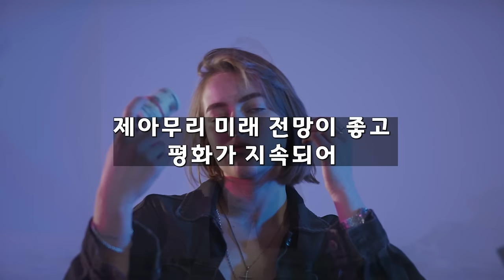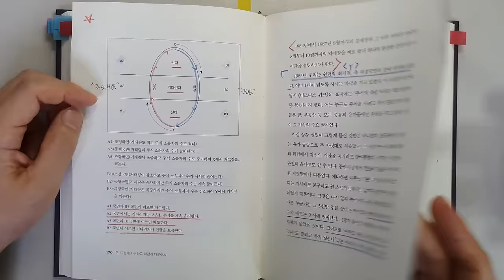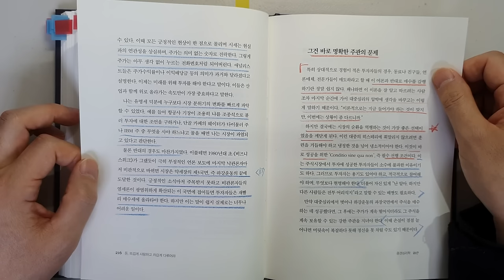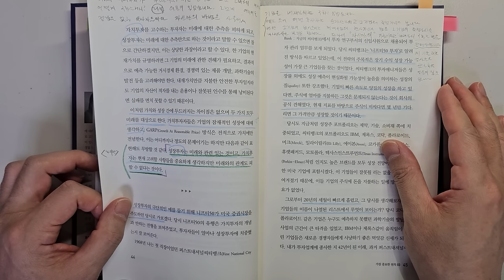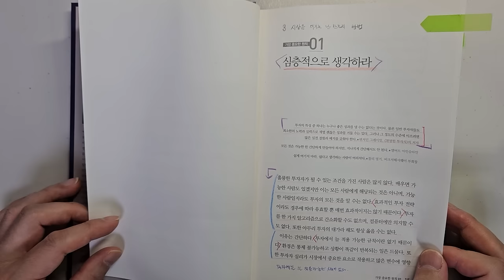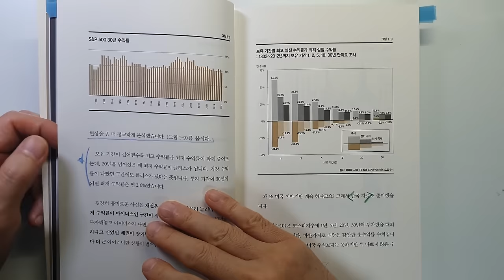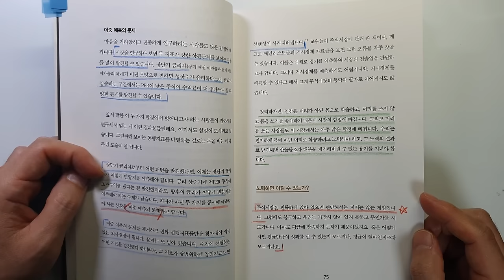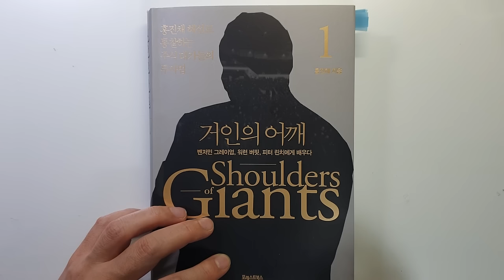앙드레 코스톨라니, 하워드 막스, 홍 진채 주식 투자대가의 전설적인 주식투자 책 3권 주식|투자|재테크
앙드레 코스톨라니 : 돈 뜨겁게 사랑하고 차갑게 다루어라
하워드 막스 :  투자에 대한 생각
홍 진채 :  거인의 어깨

이번 시간에는 전설적인 주식투자책 3권의 영상입니다.(개인적인 성정입니다.)

요새 시장의 변동성이 엄청난데요.
투자를 하시는 분들이라면 다들 힘드실 것 같아서 이번 영상을 보시고
힘을 같이 내자고 만들어 보았습니다.

투자 대가들의 주옥같은 이야기들을 담고 있으니

00:00:01 인트로
00:00:59 앙드레 코스톨라니 : 돈 뜨겁게 사랑하고 차갑게 다루어라
00:45:48 하워드 막스 :  투자에 대한 생각
01:24:08 홍 진채 :  거인의 어깨